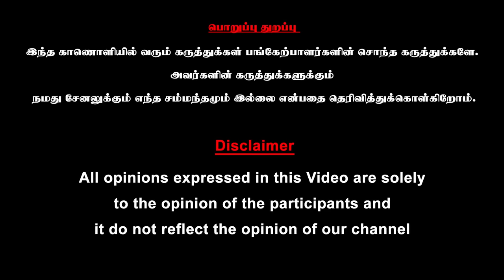அந்த அகோரி அட்டூழியம் பண்றான் முடியல எங்களால 😡 - Kalaiyarasan-ஐ கழுவி ஊற்றும் Area People Live Visit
அந்த அகோரி அட்டூழியம் பண்றான் முடியல எங்களால 😡 - Kalaiyarasan-ஐ கழுவி ஊற்றும் Area People Live Visit | Public About Aghori Kalaiyarasan and Aghori Kalaiyarasan Wife Interview